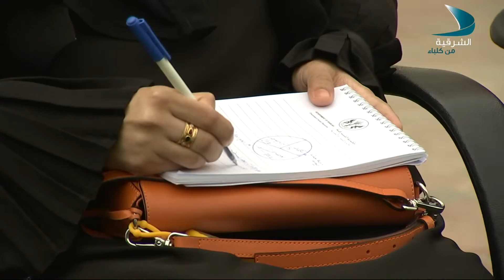صباح الشرقية 22 2 2017